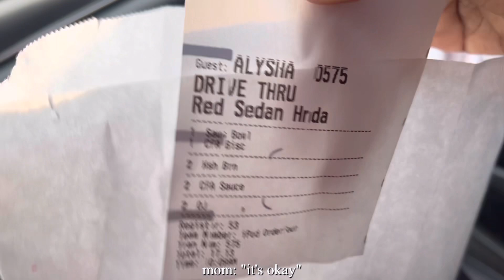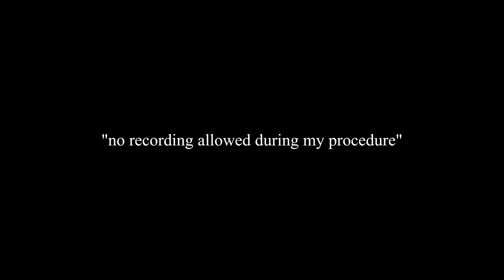GETTING MY TOOTH EXTRACTED *must watch*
social medias:
instagram outfit ideas: @badbitxhpost._
frequently asked questions :
bday: 09/20
editing app: LumaFusion
camera: CANON G7X MARK III & IPHONE 13 PRO MAX
when do I post? every week